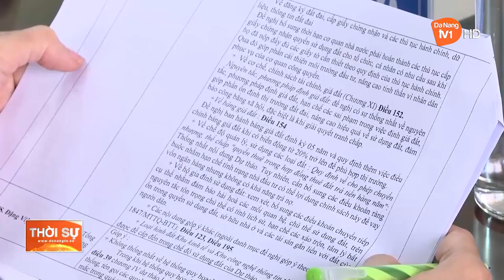ỦY BAN MTTQVN TP ĐÀ NẴNG: GÓP Ý DỰ THẢO LUẬT ĐẤT ĐAI (SỬA ĐỔI)